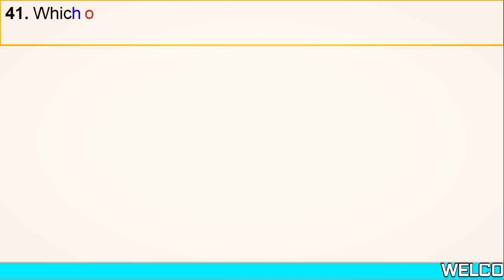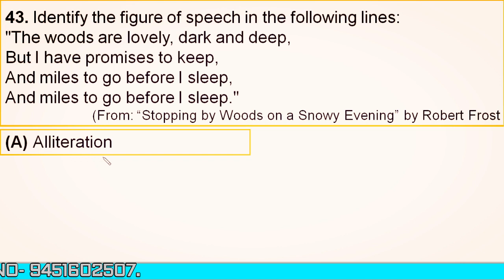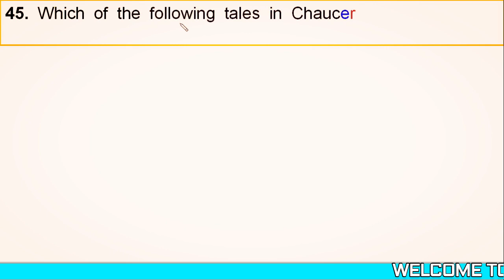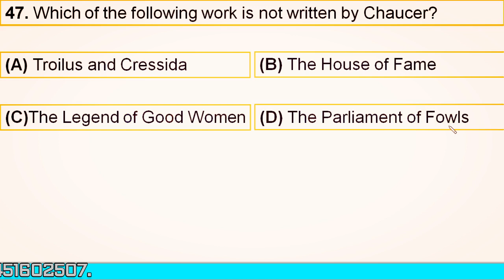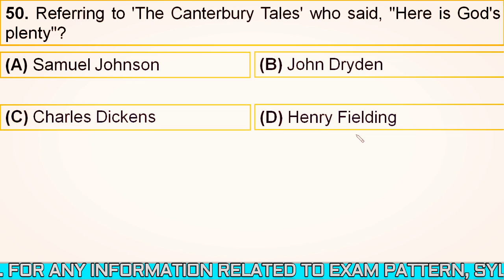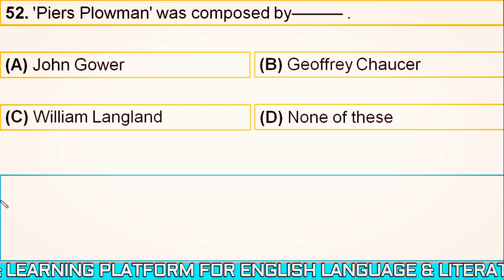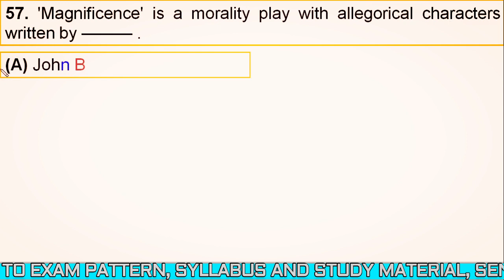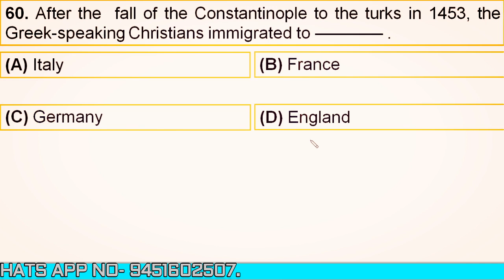MCQs ON ENGLISH LITERATURE PART-3 FOR TGT, PGT & UGC-NET EXAMS WITH DETAILED EXPLANATIONS & ANALYSIS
Dear students,
Welcome back to new series of video lectures. In this series I will try to cover all the aspects of English Literature from Anglo-saxon literature to 20th century literature.
In this video I have discussed 20 most important mcqs based on English Literature and I hope it will be helpful for your upcoming exams.

Click here for study materials:
You can download pdf files after joining Level-2 of this channel. You can also buy from amazon or google play.